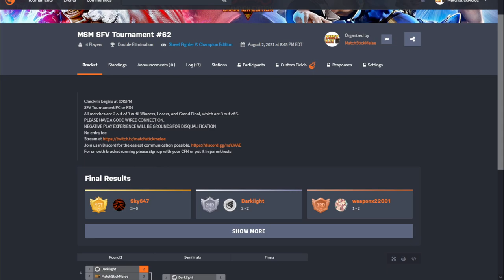SFV BeatDown Series Online #62 ☆Time Stamped☆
RANDOM CHAR SELECT TOURNEY, GO!

00:00 Intro
3:15 MatchStick vs DarklightJG
10:20 Sky647 vs ZeroKnight00
20:45 MatchStick vs ZeroKnight00
33:00 Winners Final
52:40 Losers Final
1:02:40 Grand Final